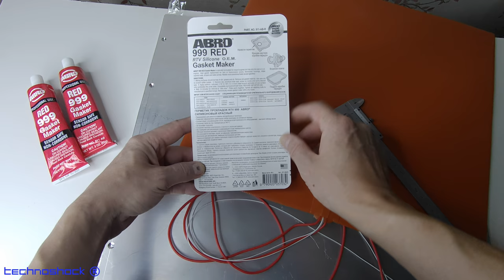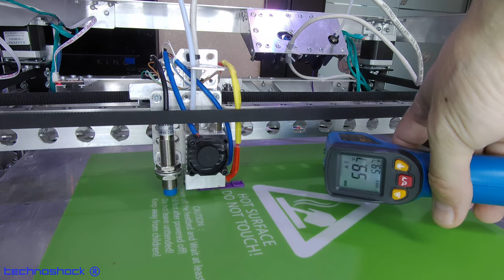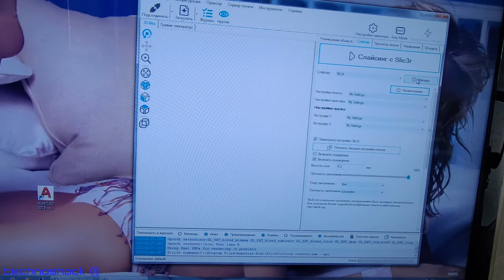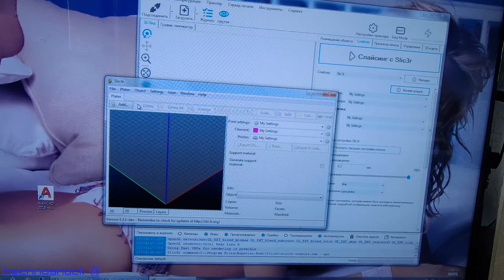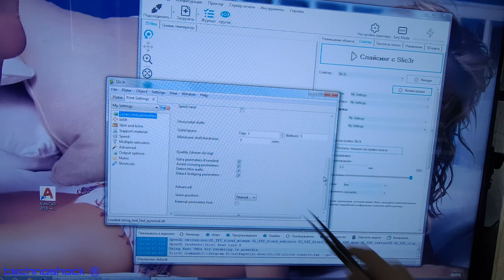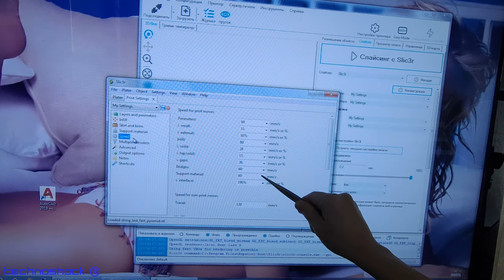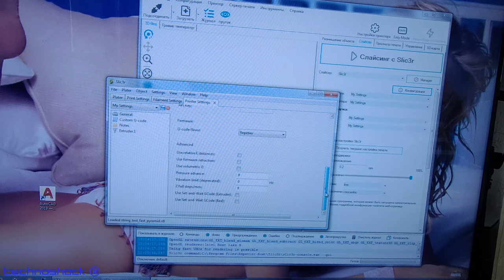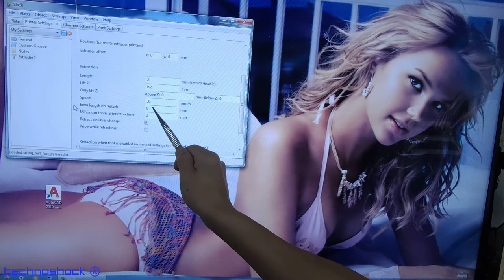3D Printer своими руками. Часть 2. Подогреваемый стол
3D Принтер своими руками из алюминиевого профиля.
Модуль управления на ARDUINO DUE с прошивкой от REPETIER.
SMART RAMPS и LCD дисплей AZSMZ 12864. Экструдер Циклоп. Индуктивный датчик LJ12A3-4-Z/BX на 5V по оси Z  совмещён с автоуровнем. Оптические датчики осей X, Y.

1. Термонаклейка на стол:
2. Силиконовая нагревательная панель 220 В 1400 Вт
3. Пружина 5х8 мм:
4. Пружина CR-10:
5. Затягивающая гайка "бабочкой" DIN315:
6. SSR-100DA 100A твердотельный релейный модуль 3-32V DC вход 24-380VAC